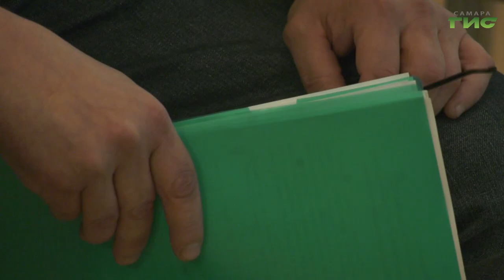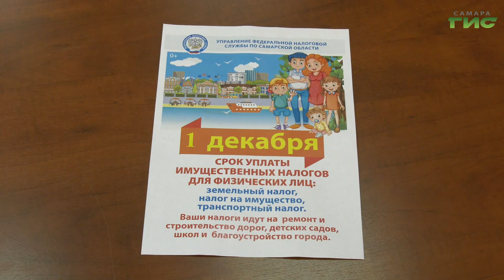Самарцам напоминают о необходимости уплаты имущественных налогов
1 декабря наступает срок уплаты имущественных налогов физических лиц. Сейчас существует много способов выполнить свой гражданский долг и пополнить казну. О том, как можно внести средства на счет, как получать уведомления о налоговой задолженности, о льготах и многом другом специалисты профильного ведомства рассказывают во время работы мобильного налогового офиса. Его сотрудники выезжают во все районы Самары, где встречаются с жителями и отвечают на интересующие вопросы. На одной из таких встреч была и наша съемочная группа.